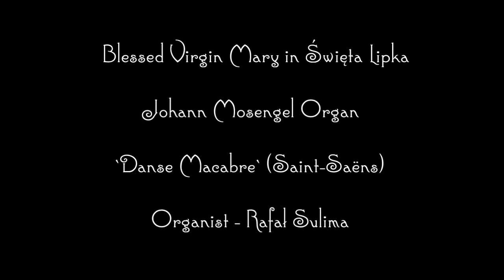Danse Macabre (Saint-Saëns) Johann Mosengel Organ - Blessed Virgin Mary in Święta Lipka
Organist - Rafał Sulima. Johann Mosengel Organ At Blessed Virgin Mary in Święta Lipka,
 Poland's Baroque masterpiece. (See `show more)
Organ concerts take place every day at the Basilica of the Visitation of the Blessed Virgin Mary in Święta Lipka on the eighteenth-century organ, whose additional attraction are its moving figures, the Baroque organ, built in 1721, is adorned with figures of saints and angels animated by a special mechanism. The angel located on the organ centerpiece plays mandolin while the cherubs spin around along with the two large angels with trumpets.
According to legend, the name Heiligelinde (Holy Linden tree) Święta Lipka - Holy Tillia(lime tree) - referred to a tree with a wooden statue of Mary under which miracles took place, though it may stem from a sacred grove of the Old Prussians.
A chapel at the site was first mentioned in a 1491 deed issued by Johann von Tie-in then Grand Master of the  Teutonic Knights. At this time Heiligelinde was already a Pilgrimage site, with an inn. It was destroyed about 1525 during the Protestant Reformation during which the region became Lutheran.
Although the village lay in the protestant region of Masuria, the Roman Catholic faith was again approved in the East Prussia in 1605. The chapel was rebuilt by the Jesuits and consecrated in 1619 by the Warming Prince - Bishop Szymon Rudnicki and became a popular pilgrimage site among the Roman Catholic populace of the surrounding counties as well as the Lutheran Masurians. The nave of the present church was finished in 1693, the facade and the adjacent cloister added by 1730.